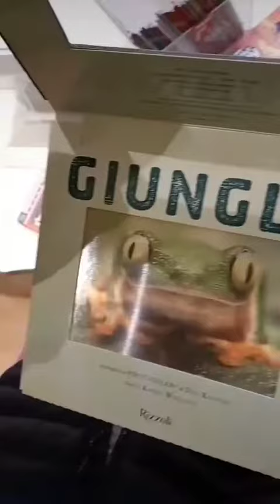📚Quando i Libri Prendono Vita...🐸🐦🐅🕷️🐍🐒🐨